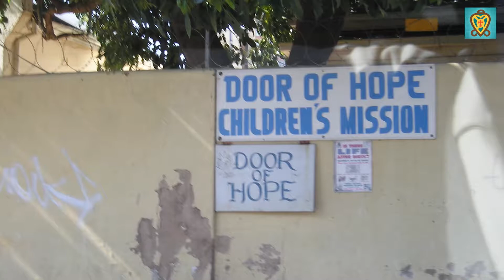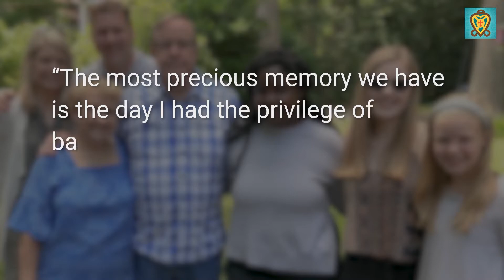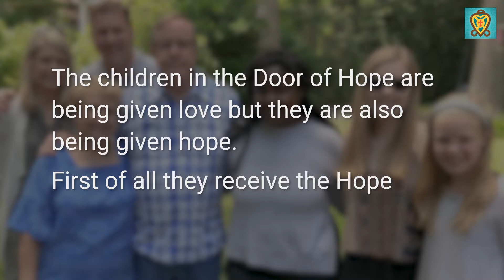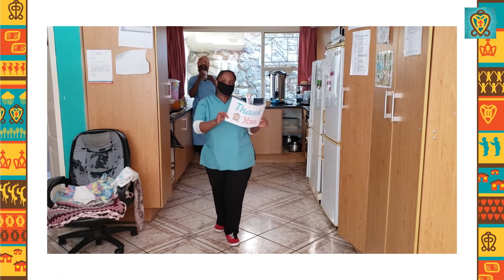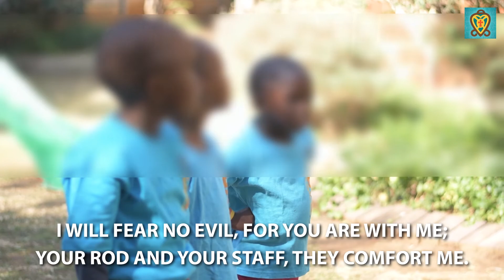Door of Hope 21 Year Celebration (RE-UPLOAD)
*** RE-UPLOAD: We have made a couple of slight adjustments to the original video (which premiered on 08 August 2020 and received 1523 views) and published this amended version. ***

A video to celebrate 21 years of saving abandoned babies and uniting families.

To partner with the Door of Hope Children’s Mission you can become a Lifechanger.